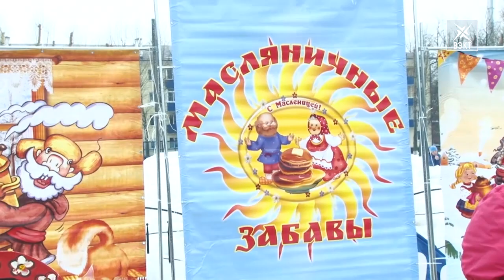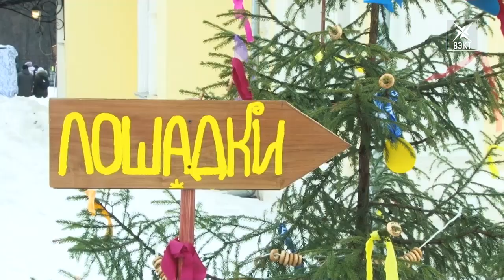Встречай весну, народ. Широкая масленица прошла с размахом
Масленичная неделя завершилась. В районе действовало сразу три больших площадки для народных гуляний: на площади перед ДС «Подмосковье», в усадьбе Кривякино и у ДК «Юбилейный». Наша съемочная группа побывала на каждой из них. Как провожали зиму воскресенцы смотрите в нашем материале.